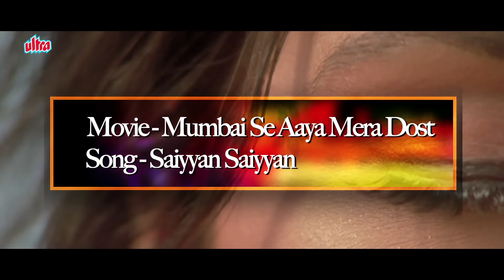Bollywood Romantic Songs 4K Video Jukebox Vol - 3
1..Ab Teer Chale Talwar -- 00:02
2..Saiyyan -- 04:03
3..Roko Na Jaane E Jaan -- 09;13
4..Tujhe Dekh Ke Jeeungi -- 13:54
5..Sawan Ke Jhoolon Ne --18:51

1..Ab Teer Chale Talwar -- 00:02
Bollywood Romantic Song from Daulat Ki Jung (1992) super hit action Movie starring Aamir Khan, Juhi Chawla
Singer: Anuradha Paudwal, Udhit Narayan
Music Director : Anand Milind
Producer : Jalil Ahmed
Director : S A Kadar

2..Saiyyan -- 04:03
Song from movie Mumbai Se Aaya Mera Dost (2003) starring Abhishek Bacchan, Lara Dutta
Singer: Sunidhi Chauhan
Music Director: Anu Malik
Director: Apoorva Lakhia

3..Roko Na Jaane E Jaan -- 09;13
Romantic song from the movie Ghar Aaya Mera Pardesi (1993) Starring: Avinash Wadhavan, Varsha Usgaonkar, Asha Sharma, Dalip Tahil, Bhagyashree
Singer: Mohammed Aziz, Anuradha Paudwal
Music Director: Vijay Singh
Producer: Ravindra Peepat
Director: Ravindra Peepat

4..Tujhe Dekh Ke Jeeungi -- 13:54
Romantic song from the movie Ghar Aaya Mera Pardesi (1993) Starring: Avinash Wadhavan, Varsha Usgaonkar, Asha Sharma, Dalip Tahil, Bhagyashree, Gulshan Grover, Vikram Gokhale, Anjana Mumtaz, Dinesh Hingoo, Kunika, Babloo
Music: Vijay Singh

For More Songs Download App: Link